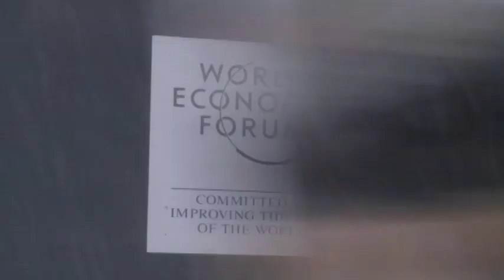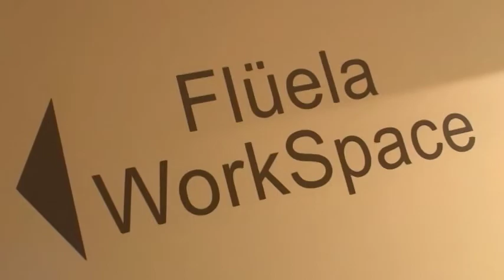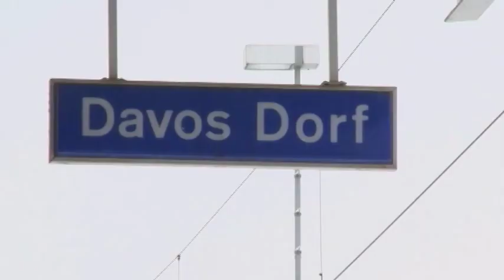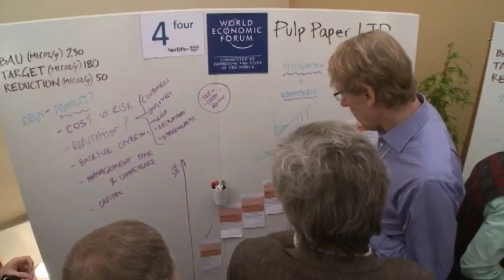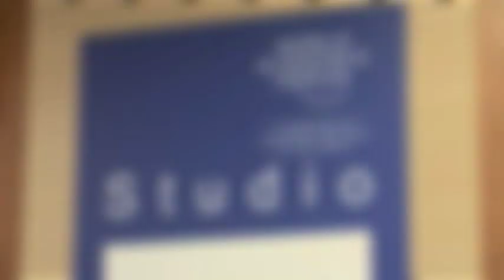Annual Meeting 2010 - Highlights (Japanese)